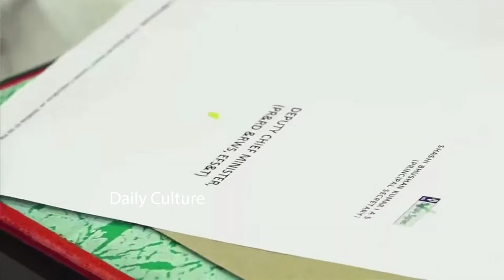AP Deputy CM Pawan Kalyan Signature | Pawan Kalyan Latest Video | Daily Culture